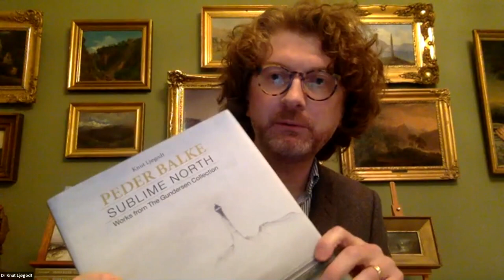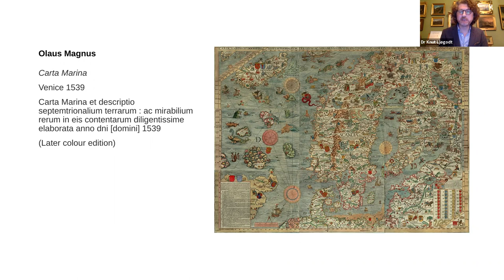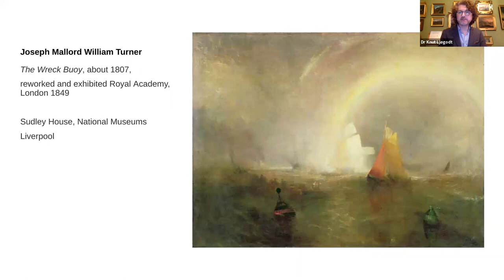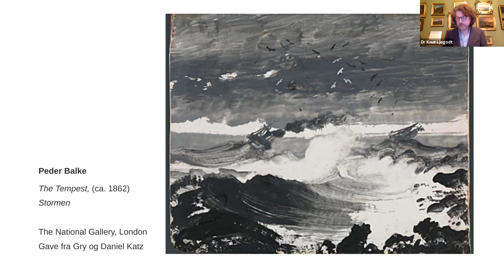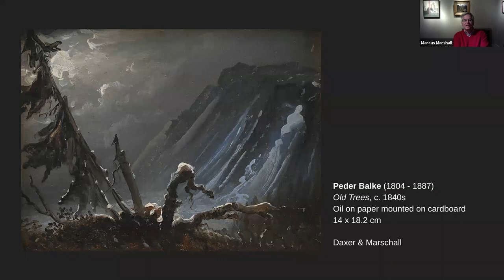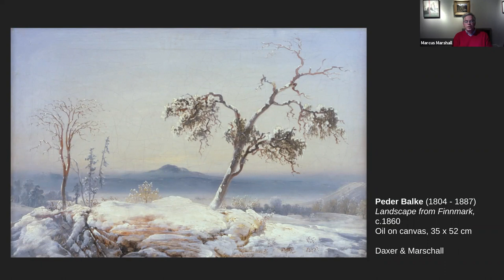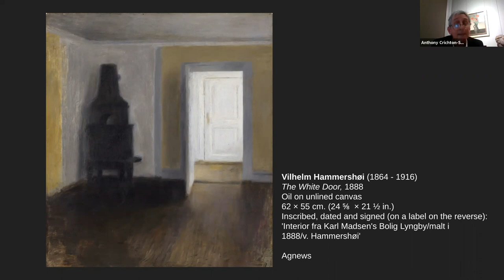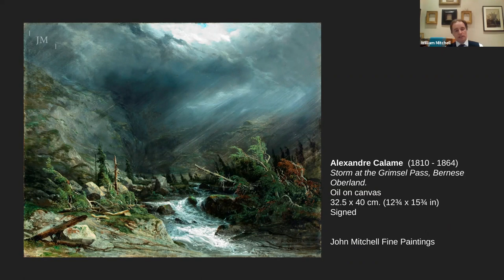Peder Balke and the Romantic Movement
On Thursday 19 November, in association with the Royal Norwegian Embassy in London and the Nordic Institute of Art, Dr Knut Ljøgodt introduced his latest book, Peder Balke & The Nordic Romantic Movement. Drawing from the paintings in The Gundersen Collection as well as works in museums and other collections, the book presents a comprehensive study of Peder Balke's art and his development as a painter.

Throughout this discussion, Balke will be placed in the context of the artistic, intellectual and historical-political currents of Norway and Europe in the 19th century. Balke's relationship to contemporary artists such as his mentors Carl Johan Fahlcrantz and Johan Christian Dahl, as well as Caspar David Friedrich and J.M.W. Turner, will also be covered.